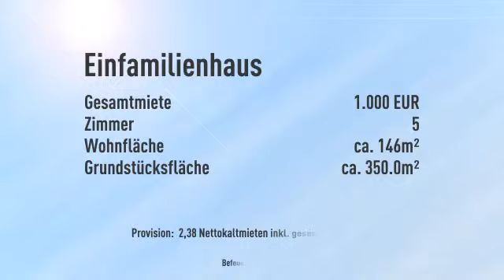Wohnen und arbeiten in Einem. Wohnhaus und Arbeitsplatz in Ahnatal-Weimar Ortskern zu mieten.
Objektnr.: KM0014
Informationen zum Energieausweis:
Energieausweistyp: Verbrauchsausweis
Endenergiebedarf: 245.0kWh/(m²*a)
Heizungstyp: Zentralheizung
wesentliche Energieträger: ol